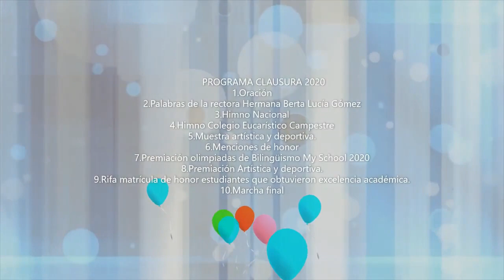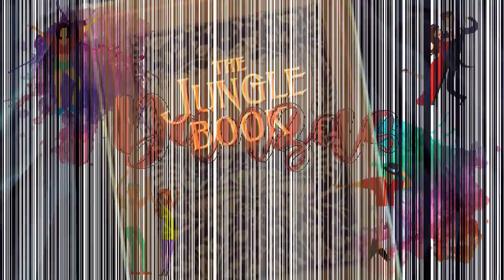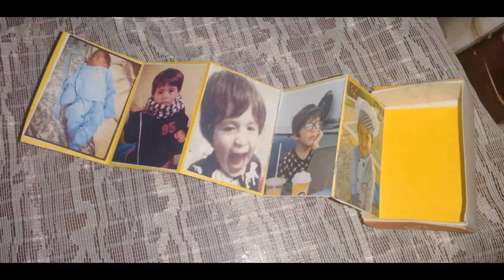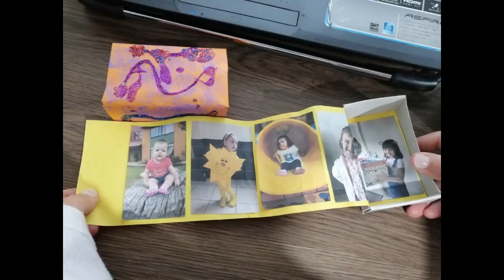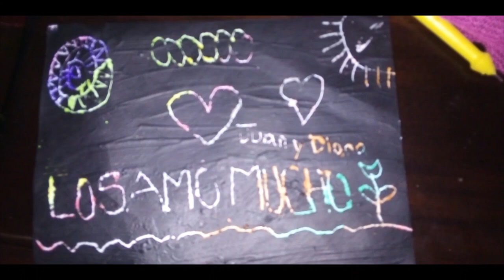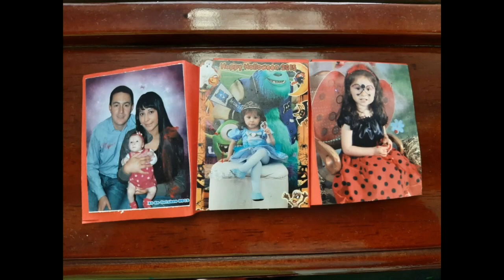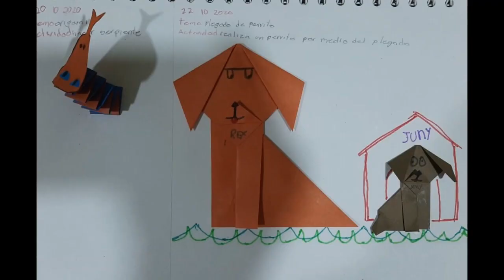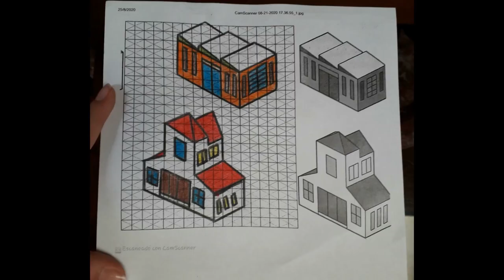Clausura C.E.C 2020